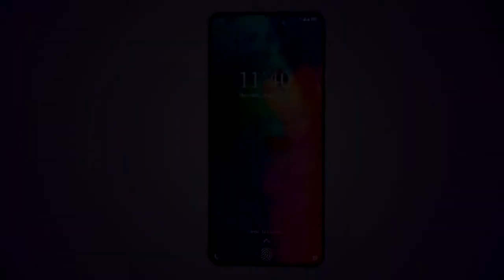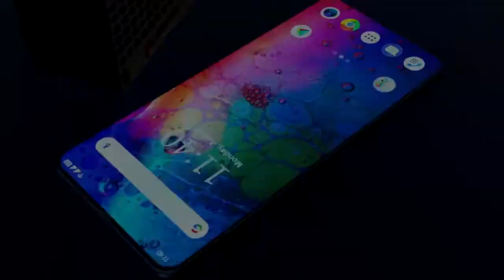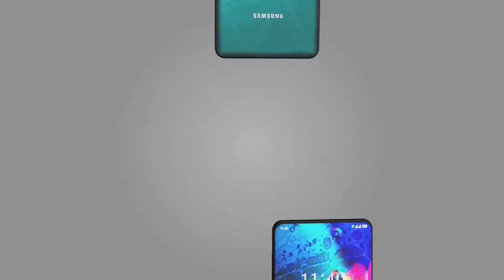Samsung Galaxy A42 | Launch Date | 5G, Price, Camera, First Look, Features, Trailer, Specs, etc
Hey Guys Welcome to cimmultiplex

Samsung Galaxy A42 price in India is expected to be Rs. 28,990. Samsung Galaxy A42 Expected to be launched on Sep 09, 2020. This is 4 GB RAM / 128 GB internal storage base variant of Samsung Galaxy A42 which is expected to available in Black, Gold colour.